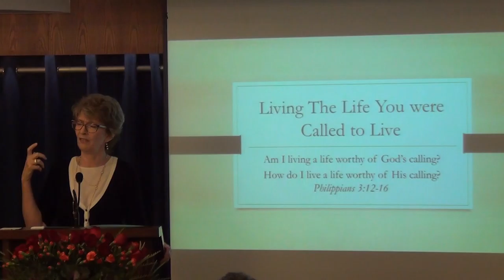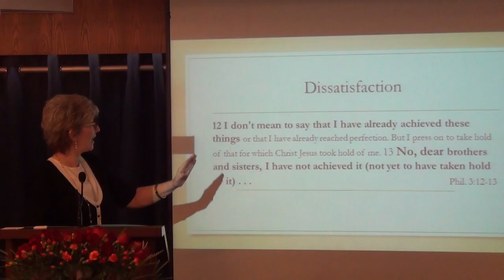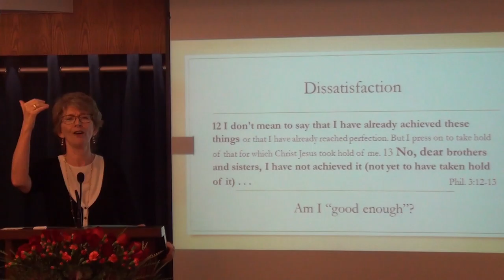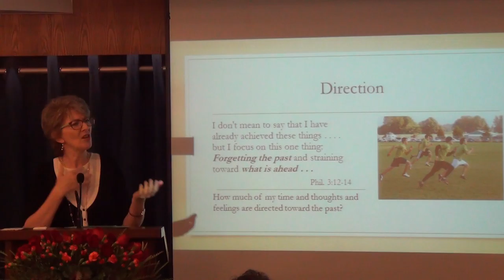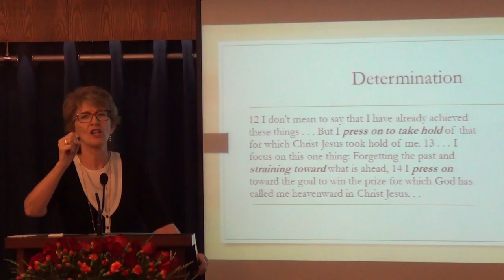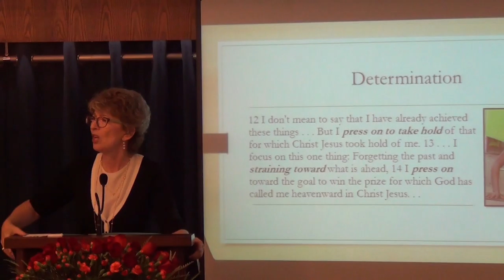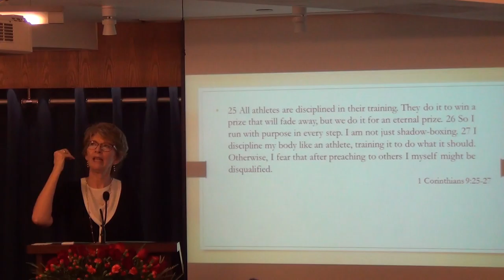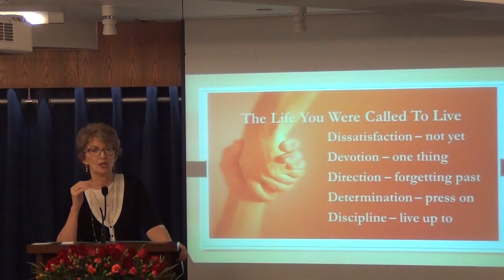Living The Life You were Called to Live - Conclusion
Find out the 5 things you need to live your life with purpose.
Philippians 3:10-16